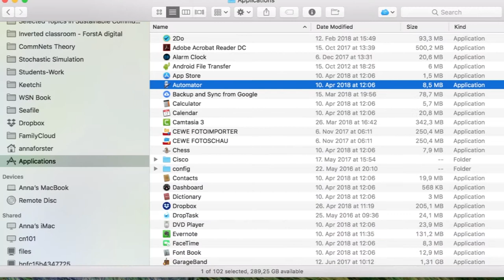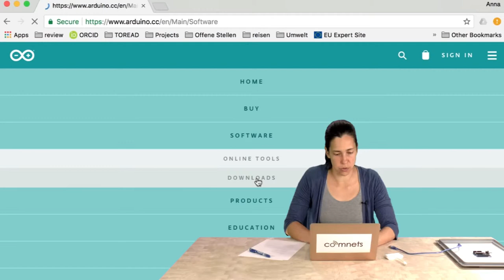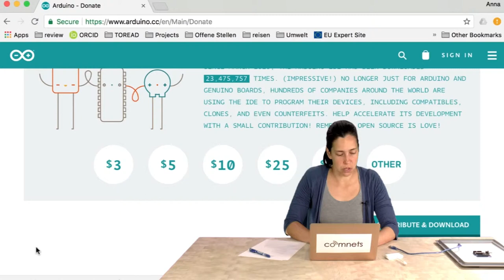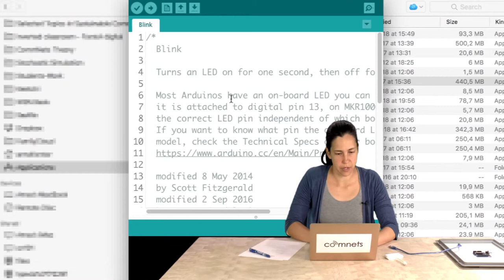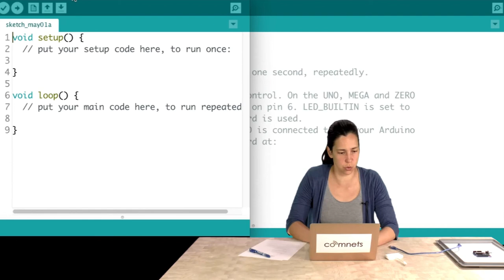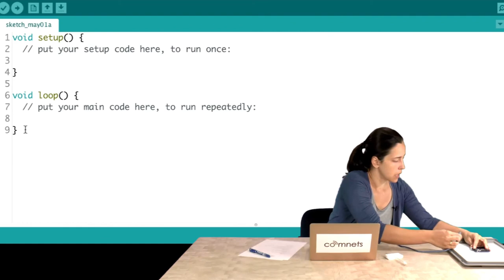Video 1-1: Erste Schritte: Installation der Arduino Entwicklungsumgebung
In diesem Video wird erklärt, wie man die Arduino Entwicklungsumgebung installiert.